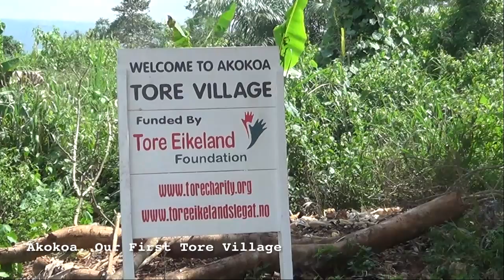Tore Eikeland Foundation - Akakoa Village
A short video of our work so far and the beuatiful people of Akakoa Ghana.